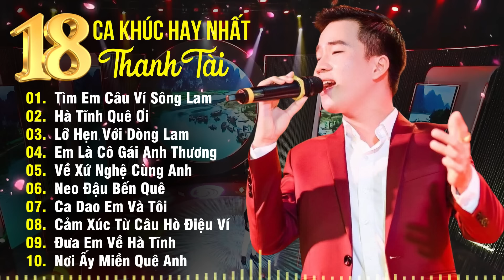Album Thanh Tài - 18 Ca Khúc Dân Ca Xứ Nghệ Được Khán Giả Bình Chọn Hay Nhất 2024 - Xứ Nghệ Để Đời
Album Thanh Tài - 20 Ca Khúc Dân Ca Xứ Nghệ Được Khán Giả Bình Chọn Hay Nhất 2023 - Xứ Nghệ Để Đời